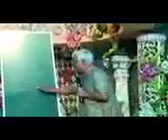Manam aahaara padharthalaloki vaaduthunna oils gurinchi thelusukondi.vatini ekkada nunchi thesuku va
Manam aahaara padharthalaloki vaaduthunna oils gurinchi thelusukondi.vaatini ekkada nunchi thesuku vaataro thelusukondi.